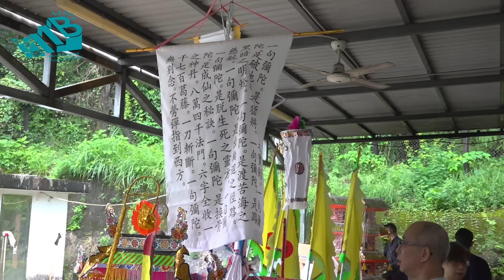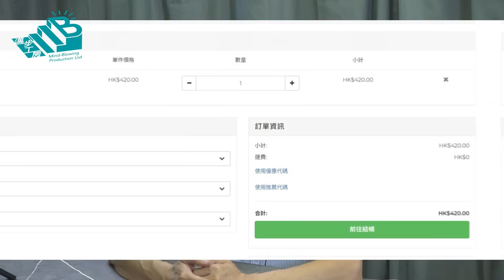【怪談今生前世】EP5 嘉賓：Maggie 李曼筠 振雄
怪談咁恐怖，點解會講得咁開心？😂
仲講怪談？係呀，怪談前團隊會帶你進入一個神秘嘅世界，分享佢哋嘅親身經歷！
主持人阿man會同你一齊探索啲令人毛骨悚然嘅故事，揭開靈異事件嘅幕後真相。✨

怪談今生前世
星期三晚九點

節目內容純粹嘉賓個人意見，與本台立場無關。
{小邁步} 上線喇～～～睇下有乜正嘢買先！